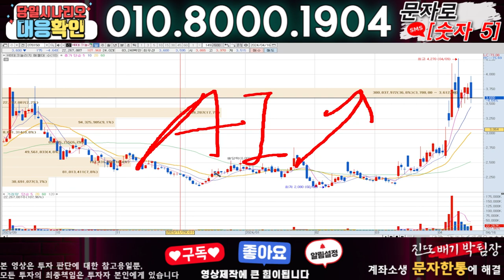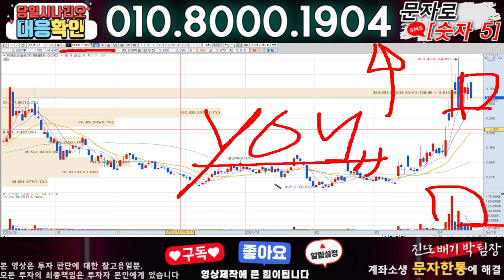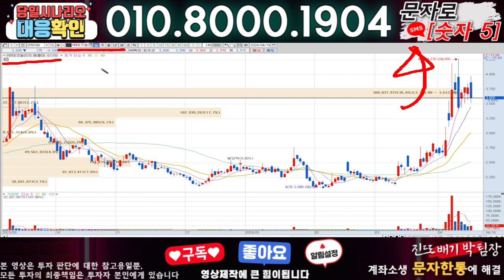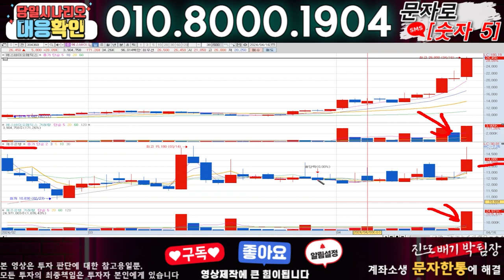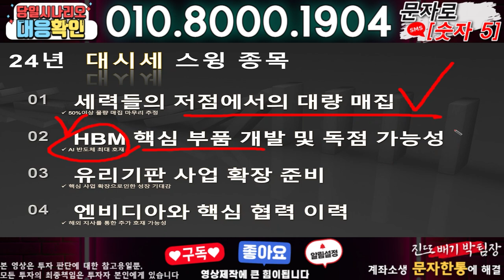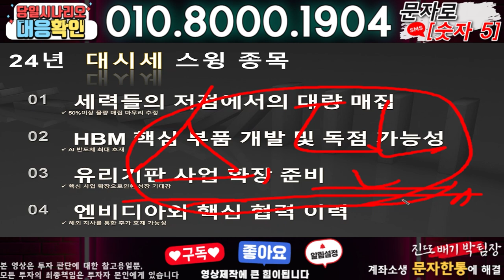HB테크놀러지 ) 3분전 기습속보-공식입장발표!! 무슨일인가?